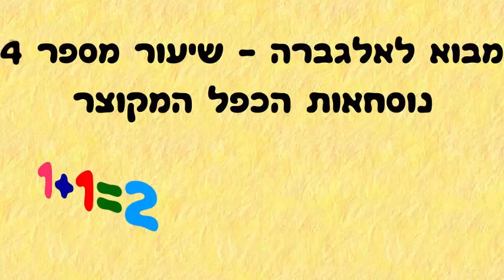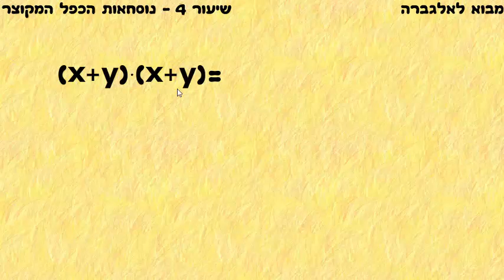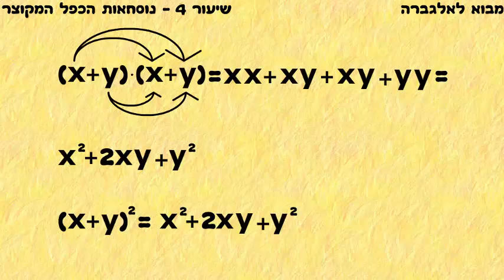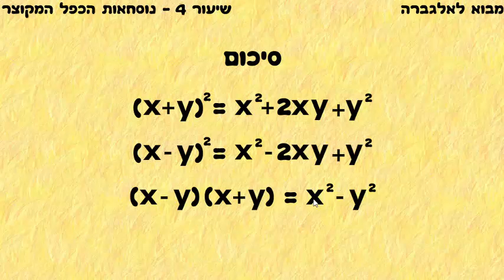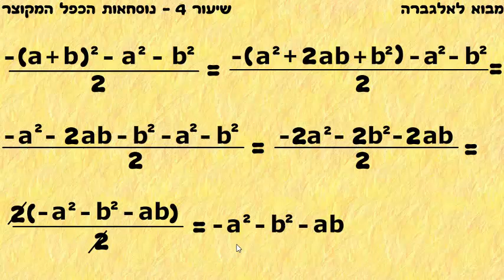מבוא לאלגברה לפסיכומטרי 4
נוסחאות הכפל המקוצר